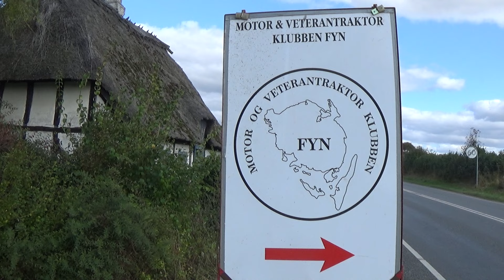Pløjedag på Brobygård, MVTKF, lørdag 14 september 2024